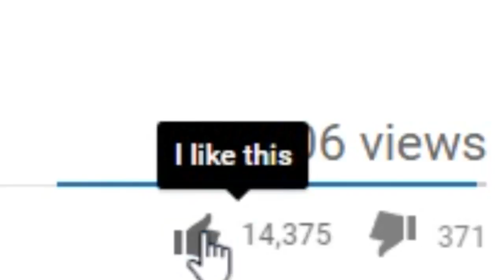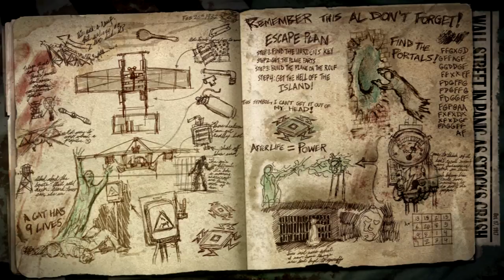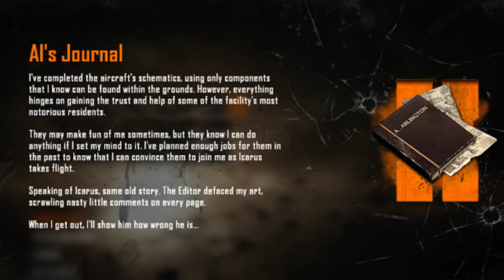The Story of ALBERT "THE WEASEL" ARLINGTON! KILLED IN MOB OF THE DEAD! Black Ops 2 Zombies Storyline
The Story of ALBERT "THE WEASEL" ARLINGTON! Call of Duty Black Ops 2 Zombies Storyline

this is the full story of Al from Mob of the dead

The Story of T.E.D.D! TRANZIT BUS DRIVER SECRETS! Call of Duty Black Ops 2 Zombies Storyline

The Story of SAMANTHA MAXIS! Call of Duty Black Ops 3 Zombies, Black Ops 2 & World at War Storyline

The Story of LEROY! TIME TRAVELING GIANT FROM BURIED! Call of Duty Black Ops 2 Zombies Storyline